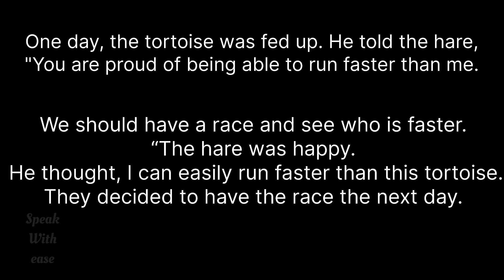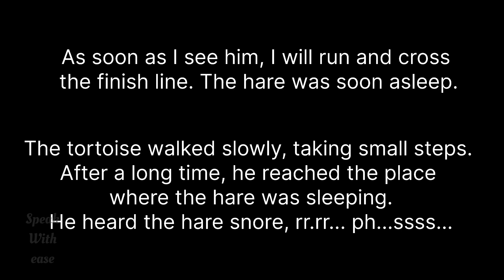#9 - ఈ వీడియోలో క్విక్ గ కథ చదువుదాం… దీనితో మీ READING SKILLS ఇంప్రూవ్ చెయ్యండి …